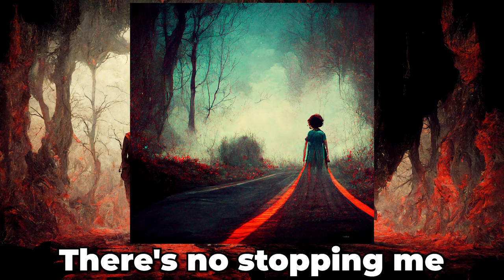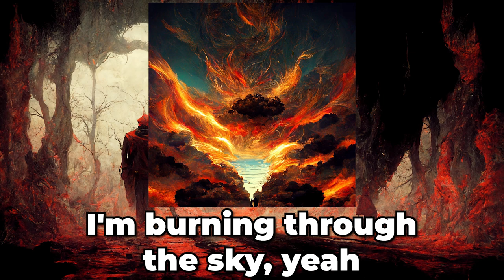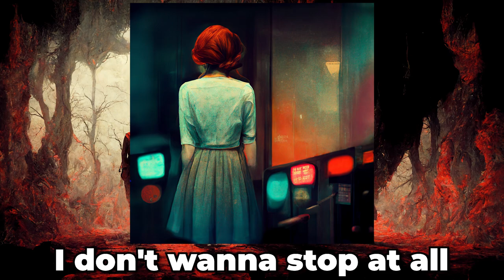Don't Stop Me Now But Every Lyric is an Image created by AI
Everyone was suggesting this song so there it is!

Also, comment the songs that you want to see in the future!